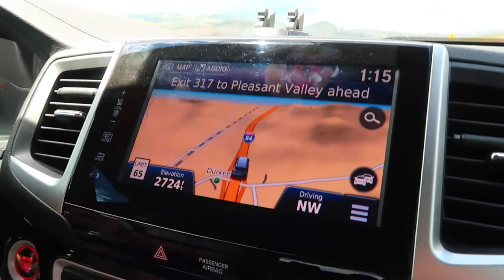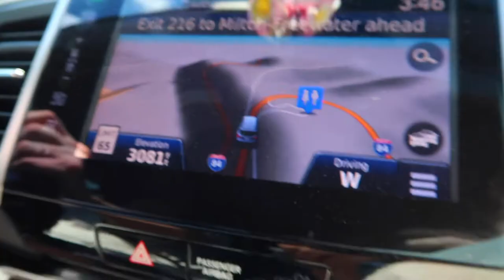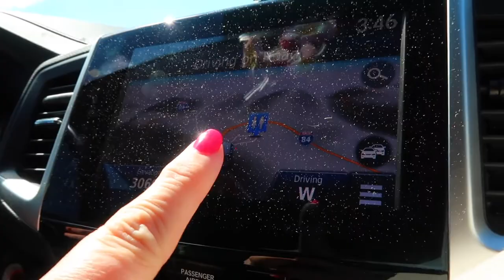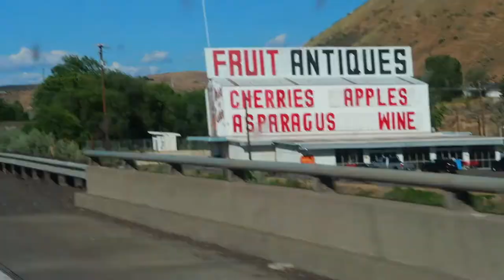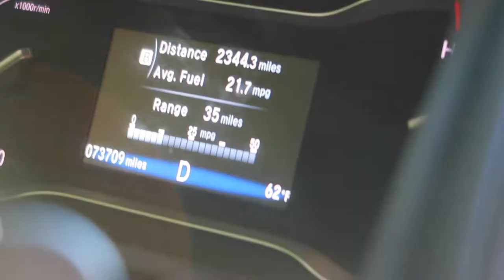OUT OF GAS ON LONG ROADTRIP? | ROADTRIP HOME FROM MY SISTERS WEDDING | HOW WE ROADTRIP AS A FAMILY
AMAZON FAVORITES:

LUG TRAVEL BAG:

MICROFIBER BEACH (TRAVEL) TOWELS:

GoPro HERO9 BLACK CAMERA:

Canon PowerShot G7X Mark II Digital Camera:

Monitor Stand Riser Desk Organizer:

Bookshelf for Desktop Storage:

ART MARKER SET:

CURRENT PHONE CASE:

FETCH APP -2000 BONUS points w/ REFFERAL CODE:
5KKJA